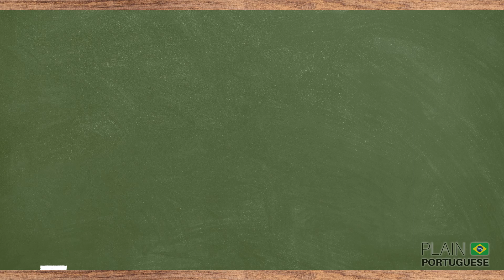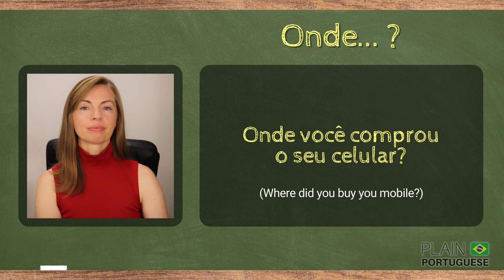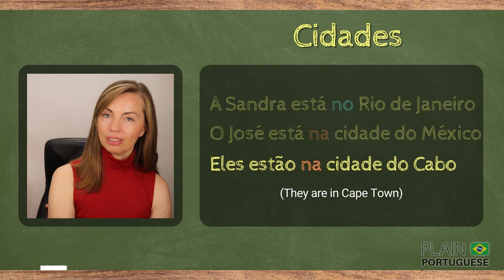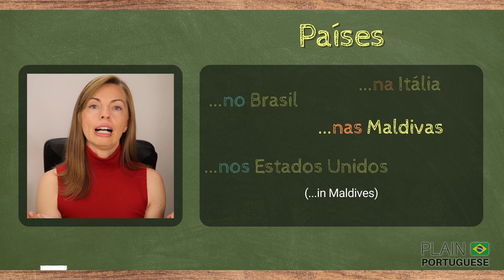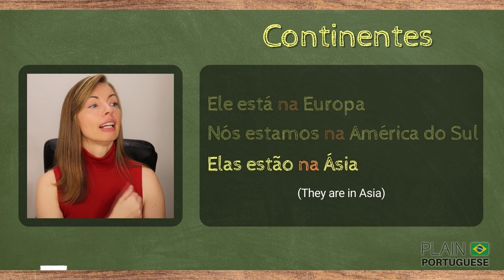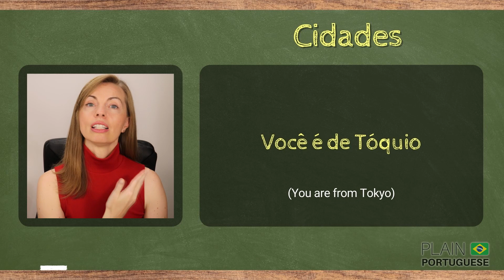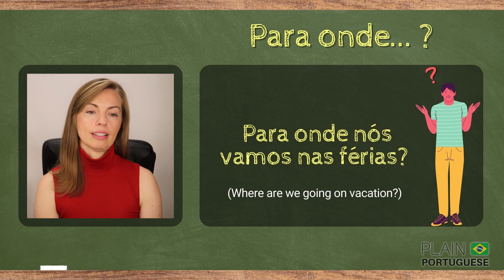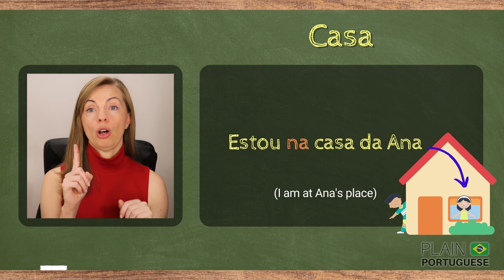Learn Today How to Ask Questions with ONDE...?, AONDE...?, DE ONDE...? in Brazilian Portuguese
QUESTIONS IN BRAZILIAN PORTUGUESE - Today's class is a COMBO!! Not only will you learn how to ask questions using 'Onde...?', 'De onde...?', 'Para onde...?', but also how to answer those questions using 'em', 'no', 'na', 'nos', 'nas'...'de', 'do', 'da', 'dos', 'das' 😮
Grab your notebook (and at least two pencils) and join me!!!

After today's lesson, you will be able to ask questions using

- 'Onde...' - equivalent to 'Where...?
- 'De onde...?' - equivalent to 'Where...from?'
- 'Para onde...?' - equivalent to 'Where...to?'
- 'Aonde...?' - equivalent to 'Where...to'?

And you will also learn when to use the following prepositions when talking about places:
- 'em', 'no', 'na', 'nos', 'nas'
- 'de', 'do', 'da', 'dos', 'das'

✅ Appreciate this channel? Please consider making a small contribution. You may:

1️⃣ Become a member of Plain Portuguese Club and have access to some exclusive perks. Click here for more details on different levels of membership available.

2️⃣ Buy a Super Thanks by clicking on the ❤️THANKS (VALEU) button on any video of this channel.

4️⃣ Besides donating money, you can contribute by simply watching our videos (preferably until the end), giving them a thumbs-up, giving us feedback on how to improve our channel, and telling others about it.

*** CREDITS ***